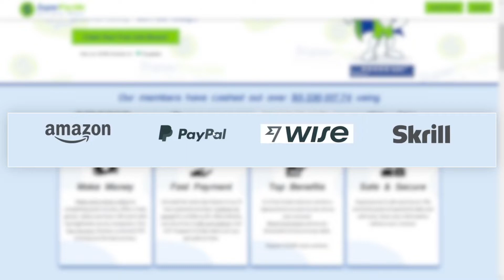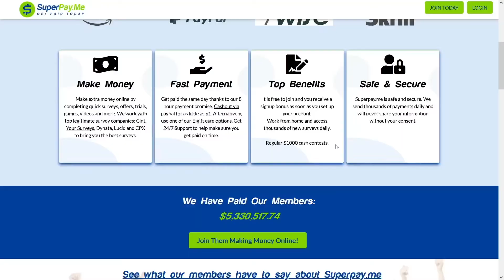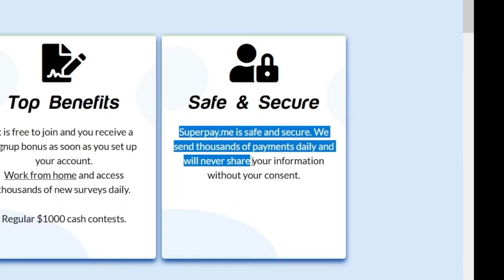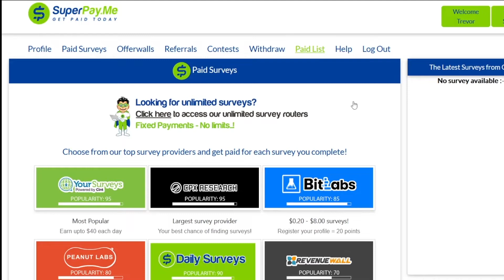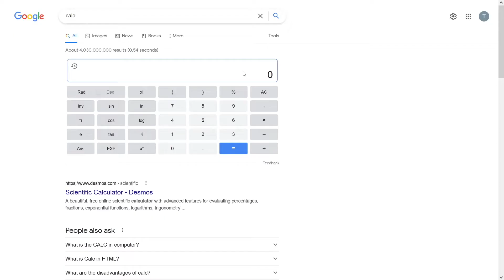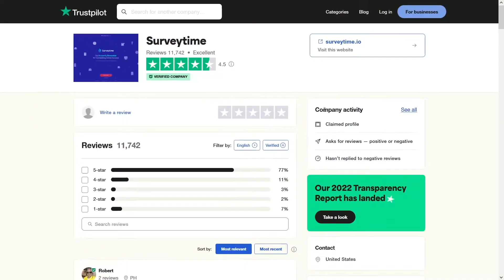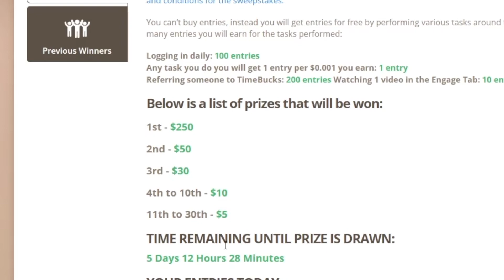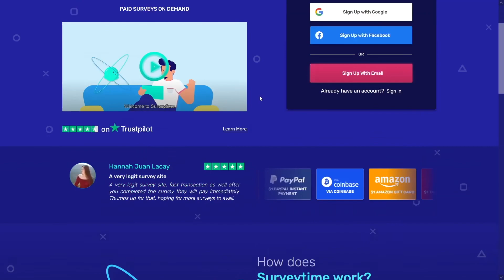Make $300+ Per Day By Touching Your Phone Screen! (Make Money Online)